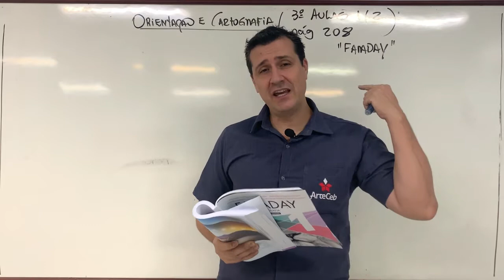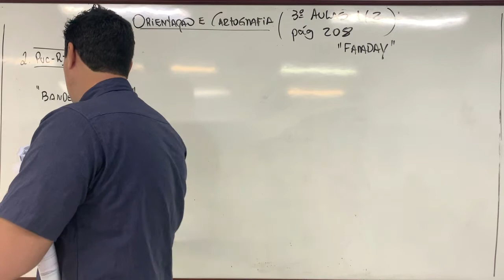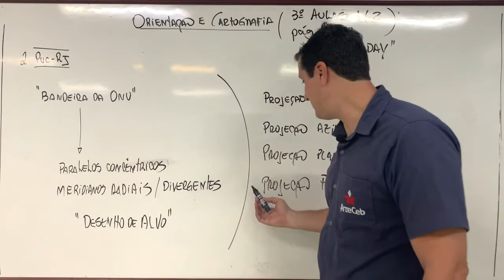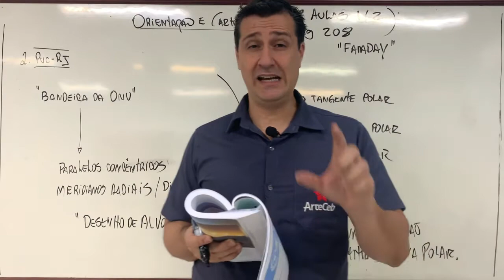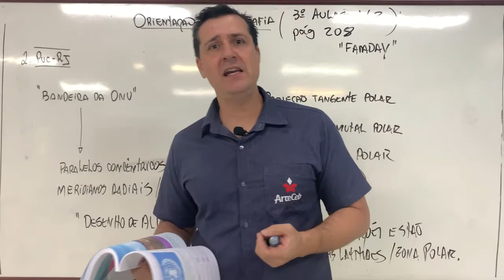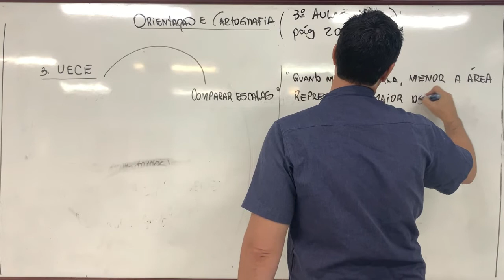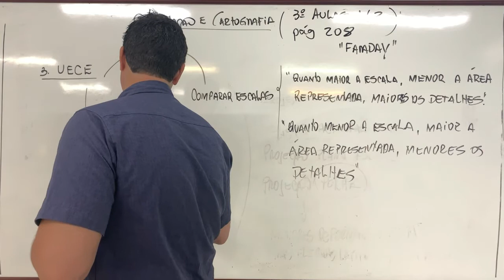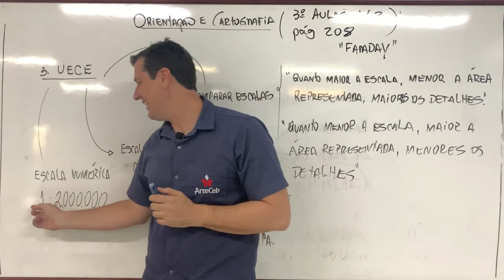20/08 - 3° ANO (EM) - GEOGRAFIA - ORIENTAÇÃO E CARTOGRAFIA - ALESSANDRO GORGULHO